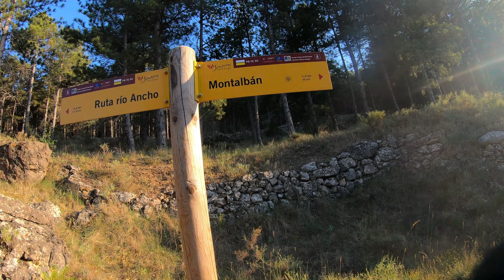MTB Enduro Hard Tail 22 Adry Biel Bielsa.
Practicando distintas técnicas por diferentes terrenos en Montalbán, Teruel.
Voy con mi bicicleta MTB semirígida de enduro Hardtail 27,5" perfecta para disfrutar del auténtico  MTB. Espero que os guste el vídeo.